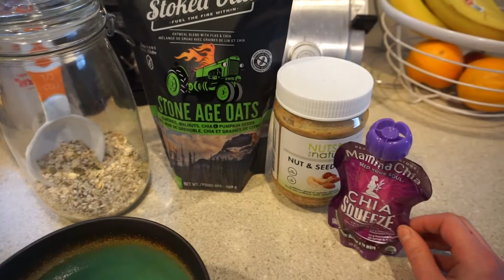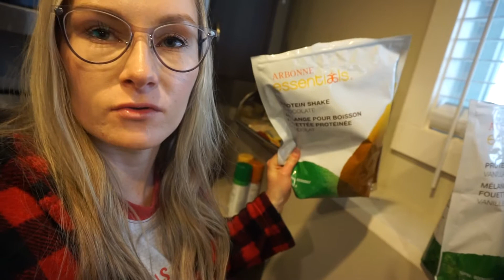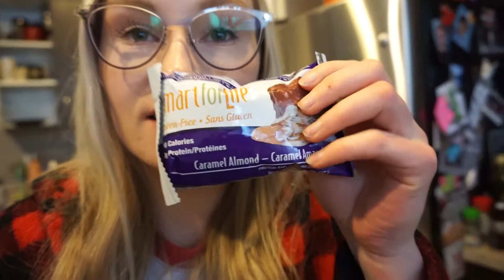FULL DAY OF EATING!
Get a glimpse of what I normally eat in a day while I am intuitively cutting for my wedding! I share a little cut update and how I am trying to lose weight while eating intuitively.